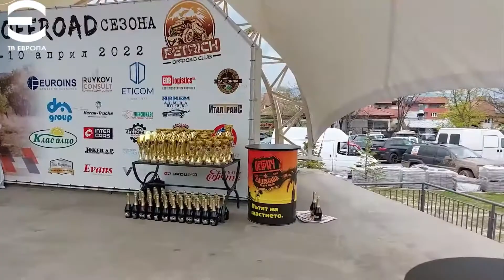OFF-ROAD ПЕТРИЧ - РЕПОРТАЖ "ТВ ЕВРОПА"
Opening of the Off-Road season 2022 !